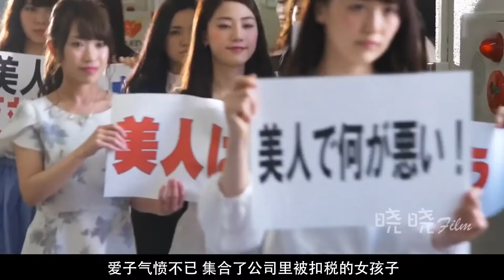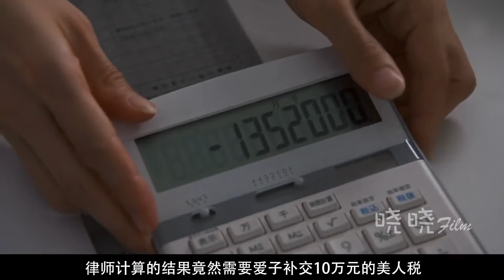【晓晓film 世界奇妙物语】日本陷入财政危机，将女人分级，长得漂亮就得交税，四分钟看《美人税》